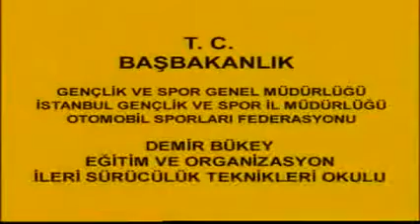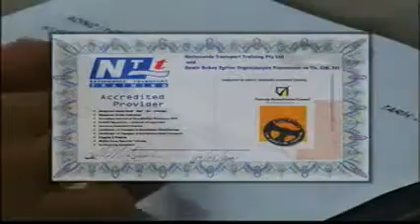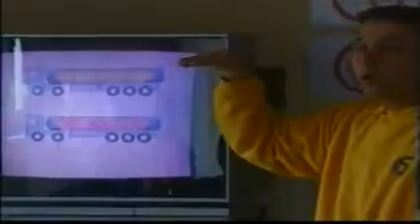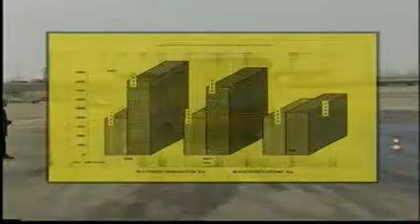DEMIR BUKEY EGITIM ORGANIZASYON TANITIM FILMI 2004